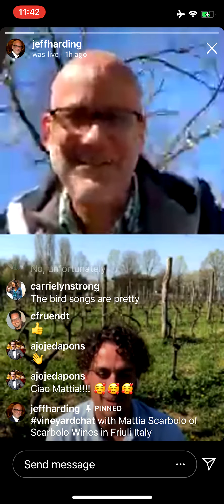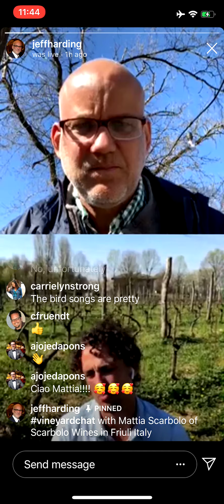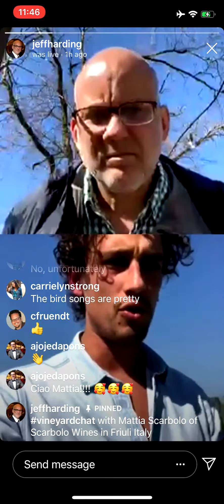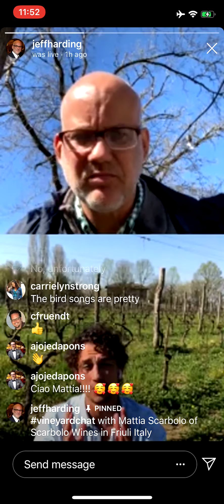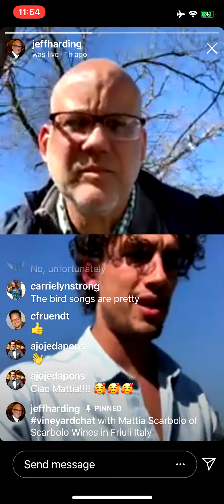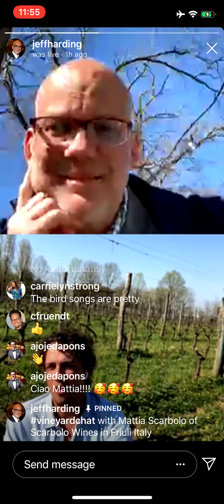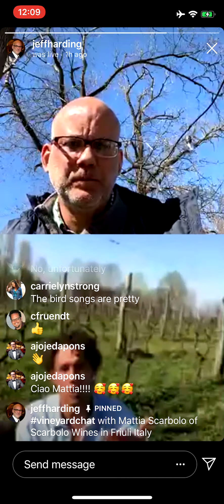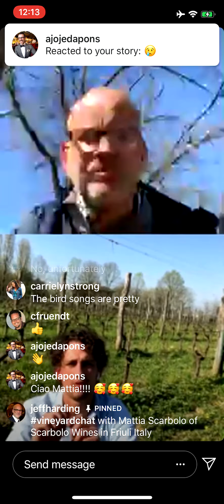Vineyard Chat with Mattia Scarbolo of Scarbolo Wines in Friuli, Italy